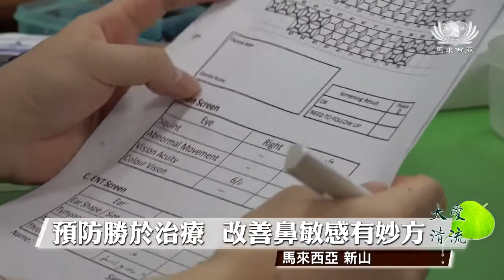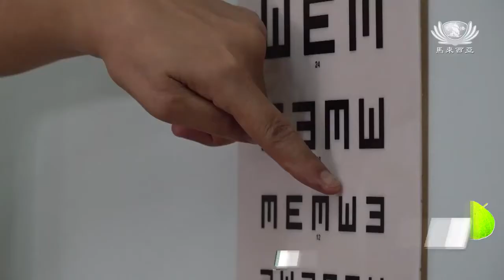【新聞】新山慈濟幼兒園健康檢查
拿著聽筒和各種儀器的醫護人員，出現在馬來西亞新山慈濟幼兒園，到底發生什麼事？哦～原來這裡的孩子們即將展開一場「和身體對話」的探索之旅，在牙科、耳鼻喉科、眼科和小兒科醫師的幫助下，學會認識自己的身體，和照顧好個人健康。